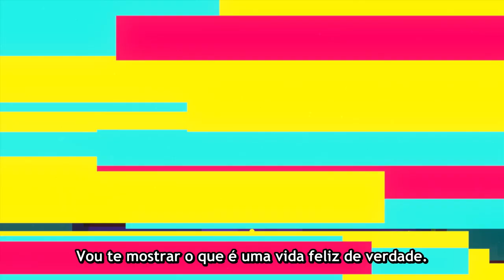I'M KODAMA KAWASHIRI | TRAILER OFICIAL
Aoi Yuki dá voz a Kodama Kawajiri, uma mulher preguiçosa que só quer saber de cerveja e comida gordurosa.